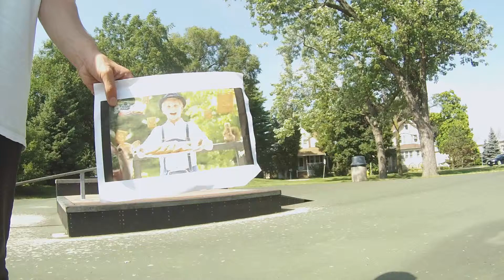Shooting a Photo For My German Project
For my German summer project we had to take 5 pictures with toaster strudel boy while doing activities that we did over the summer. BMX is pretty much the only thing I did this summer so there you go. Thanks for Tim Palumbo for being the bestest friend, as always, and holding up the picture of strudel boy.